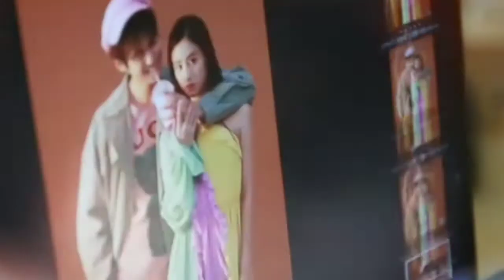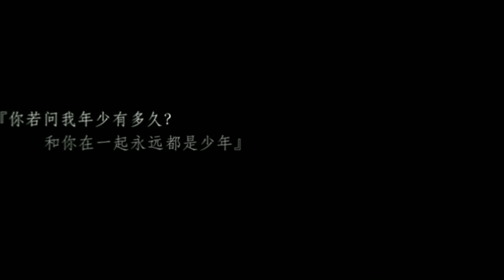Thomas Tong 佟梦实 & Mao Xiao Hui 毛晓慧 Actor Shen Diao Xia Lu 神鵰俠侶 or Return Of The Condor Heroes 2020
Drama: The New Version of the Condor Heroes

Country: China

Language: Chinese

Status: Upcoming

Season:1

Native Title: 神雕侠侣 ; 新神雕侠侣

Also Known As: Shen Diao Xia Lv , 神雕侠侣 , New Return of the Condor Heroes

Director: Lin Feng

Screenwriter: Wen Qing Xie Pei

Writer: Jin Yong

Genres: Adventure, Historical, Romance, Wuxia, Martial Arts

Episodes: 50

Airs: 2022

Tong Meng Shi as Yang Guo

Mao Xiao Hui as Xiao Long Nu

Gong Bei Bi as Huang Rong

Mao Lin Lin as Li Mo Chou

Shao Bing as Guo Jing

Tu Bing as Guo Fu

Zong Feng Yan as Jinlun Fawang

Alex Fong as Huang Yao Shi

Yu Bo as Gongsun Zhi

Liang Bao Ling as Gongsun Lu E

Tang Zheng Zong asMaster Yi Deng

Simon Li as Hong Qi Gong

Wang Qing as Yelu Qi

Zhang Yu Qi as Guo Puo Lu

Liu Xiao Hu as Qiu Chu Ji

Qi Hang as Huo Du

Zhao Luo Ran as Lu Wu Shuang

Su Qing as Lin Chao Ying

Liu Shuo as Zhen Zhi Bing

Wang Yi Fei as Cheng Ying

Yuan Min as Lu You Jiao

Liu Xiao Hai as Zhou Bo Tong

Vicky Chen as Guo Xiang

Pan Yan Lin as Zhu Zi Liu

Sun Si Wei as Zhang Jun Bao

Tong Jing as Ye Lu Yan

Chen Li Wei as Wang Chu Yi

Gao Zi Gang as Liu Chu Xuan

Liu Pu Yuan as Wu Guo Ru

Song Ya Gang as General Wang Jian

Chang Jin as Wang Zhi Dan

Wang Bin as Hao Da Tong

Guo Jun Ge as Xiao Bang Tuo

Mou Kai Kai as Xiao Xiang Zi

Chen Xuan Ming as Wu Xiu Wen

Yang Cheng Ming as Lu Wenhuan

Kang Lin Xi as Aunt Sha

Yang Chun Rui as Jiu Si Sheng

Bai Dong Feng as Tian Lan

Liu Ting Yu as Ying Gu

Wang Zi Qi as Wan Yan Ping

Du Xiu Jun as Elder Liang

Wang Jiu Sheng as Yin Ke Xi

Xu Zhan Wei as Mo Guang Zuo

Shen Jun Yi asOuyang Feng

Feng Qi Nuo as Han Wu Huo

Chen Fu as Wang Chong Yang

Zhong Ming as Lu Guan Ying

Wang Da Yu as Qiu Qian Ren

Lu Wen Jun as Diancang Yuyin

Guo Hong Jie as Wu San Tong

Yang Jun as Elder Peng

Wang Pei Lu as Fan Yi Weng

Xia Xiao Fan as Sheng Yin

Ren Wan Jing as Cheng Yao Jia

Xie Zhen as Hong Ling Bo

Liu Yang as Granny Sun

Chen Qiu Ping as Xiao Long Nu’s Teacher

Li Zhan as Lu Qing Ming

Luo Hui Yu as Ji Qing Xu

Qi Yun Peng as Zhao Zhi Jing

Zhang Jing Lun as Kun Zhi Fan

Bao Xiao Ping as Datou Gui

Sun Qian in Support Role

Gong Zheng Nan in Guest Role